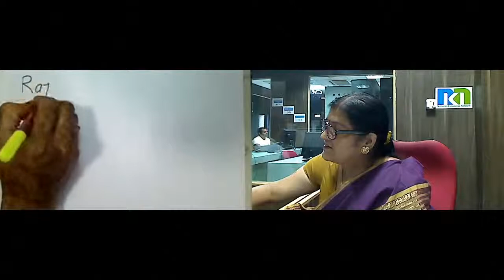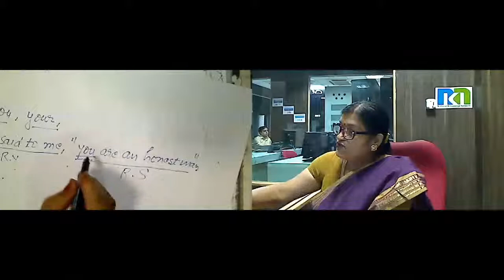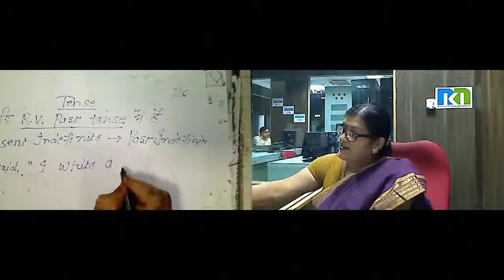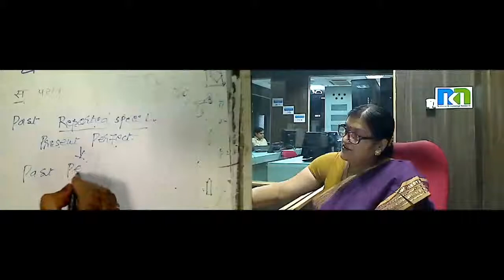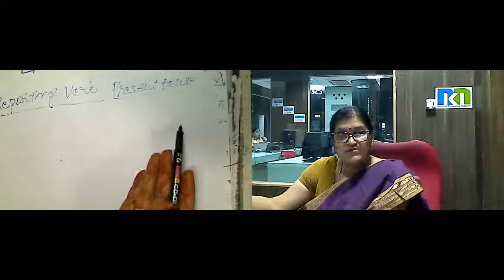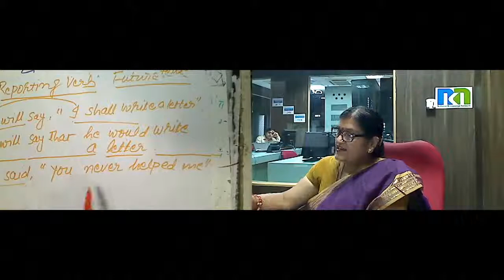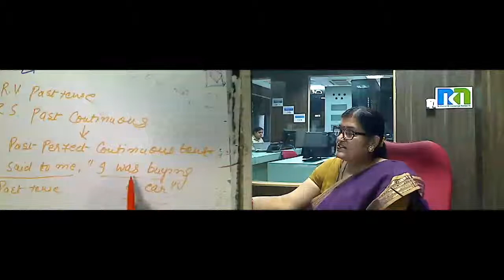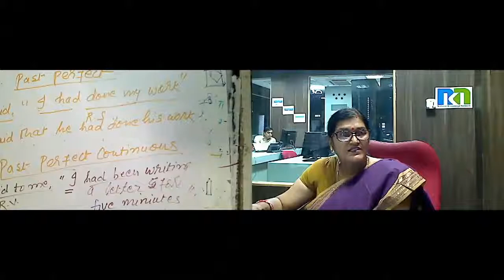Mrs. Rekha Tiwari 22 Aug 2016 12th English